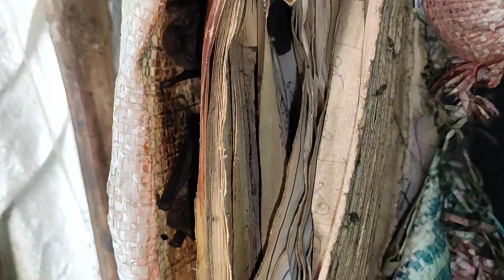ପୁଟୁକା ଛତୁ ବଡ ମିଠା //odia vlog //mohanta family👪 vlog //daliyvlog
ପୁଟୁକା ଛତୁ ବଡ ମିଠା //odia vlog //mohanta family👪 vlog //daliyvlog @kshiramanimohanta @kshiramanimohanta new vlog